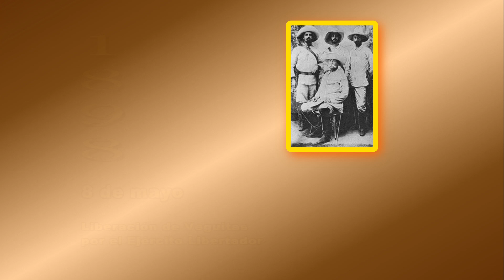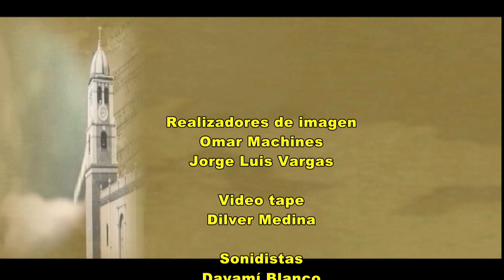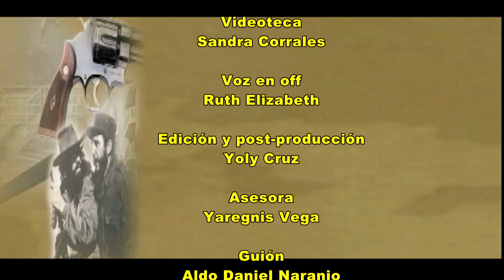Efemérides 8 de Mayo